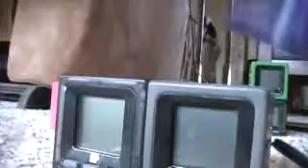toner vs toner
what cube worlds do when they meet another one of themself